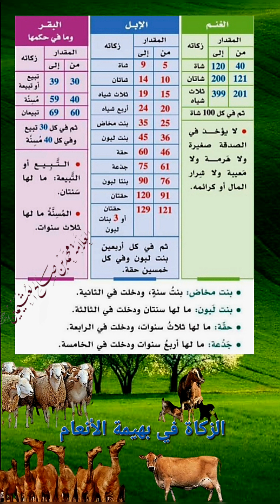أنصبة زكاة بهيمة الأنعام / للعلامة الشيخ إبن عثيمين